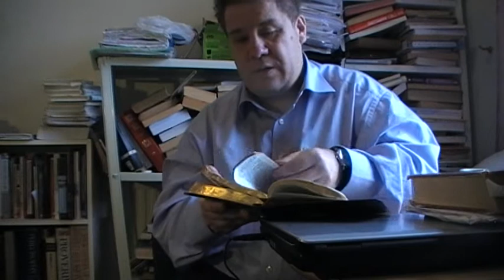The Crisis In The Church Today by Jason Burns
The crisis in the church